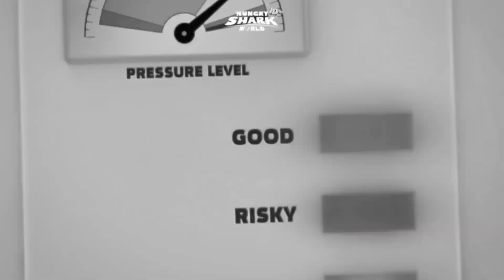NEW AARON BIGGER STRONGER AND FASTER - Hungry Shark Evolution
new Aaron bigger, stronger, and faster in hungry shark evolution new update 2023. Get your own Aaron now guys!

Hungry Shark Evolution is an exciting aquatic adventure. Hungry Shark Evolution features a diverse range of aquatic creatures, different currencies and a wide range of treasures to be found. As you progress through the game, you will unlock new sharks, fight a boss, and encounter even more weird and wonderful creatures.